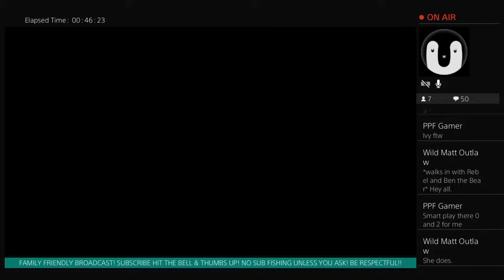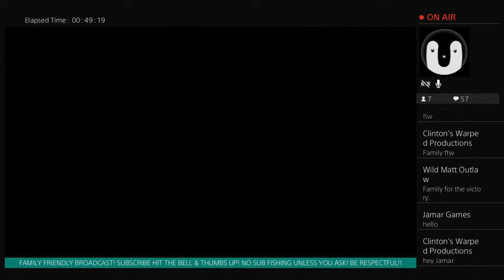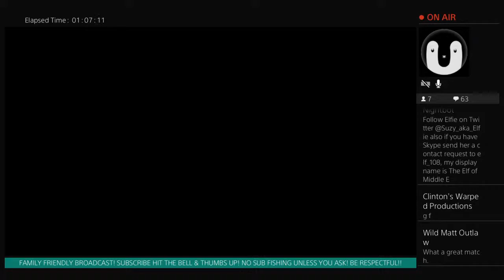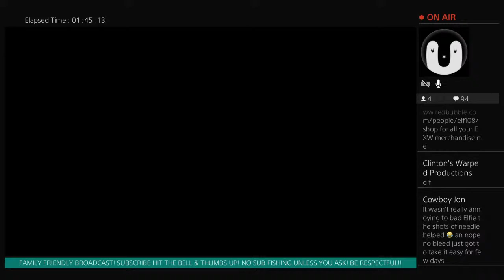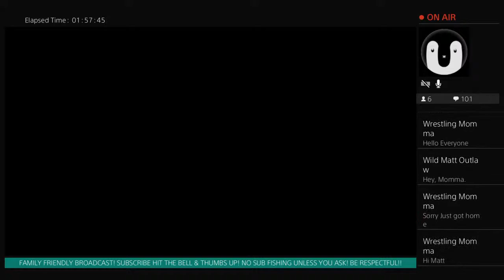EXW FRIDAY FIGHTS SEASON 3 5/21/21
I am a wrestling fan and I love to talk wrestling with other people. I played a wrestling app on Facebook called Wrestler Unstoppable and I started this to let women wrestlers from there to have fun seeing their wrestlers "come to life."

I also love to play Rocket League and will do some streams of that. The Rocket League streams are NOT family friendly! They are RATED R!